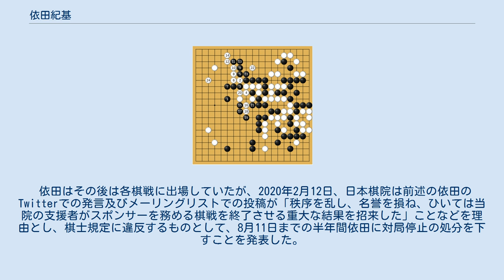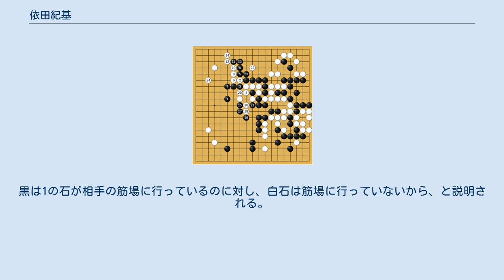依田紀基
依田 紀基（よだ のりもと、1966年2月11日 - ）は、日本棋院に所属する囲碁棋士。
九段。
北海道美唄市生まれ、岩見沢市育ち。
安藤武夫七段門下。
名人4期、碁聖6期、十段2期、NHK杯優勝5回、第1回三星火災杯世界オープン戦優勝など、タイトル獲得数36。
捨て石の名手とされ、また、その人柄から「最後の無頼派」「囲碁界最後の無頼派」などとも呼ばれる。
左利きだが、石を打つのは右手。
原幸子との間に3人の子供がいる。
門下に藤村洋輔三段。
 北海道美唄市に生まれ、幼い頃は美唄ののどかな自然の中で虫や魚を捕ったりして遊びまわる少年であったという。
小学4年生の時父親の転勤に伴い隣町の岩見沢市に引っ越し、その年の夏に父の勧誘を受けて囲碁を始めた。
9歳で囲碁を始めるのはプロになるにはかなり遅いほうであったが、その後は囲碁にのめり込んで近所の碁会所に通いつめ、囲碁を始めて半年でアマ四段ほどの棋力を持つ父と同程度の棋力にまで上達。
1年経つ頃にはアマ五・六段といった高段者とも互角に対局できるようになった。
 一方で学業には全く興味を示さなかった依田は、自然とプロ入りの道を意識するようになる。
1976年11月、日本棋院の院生となるため、小学5年生で単身東京に渡る。
上京後半年ほどの間は叔父の家に住んでいたが、その後院生の世話役を務める人物の協力も得て、安藤武夫の内弟子になる。
依田は安藤の2人目の弟子であり、神田英が兄弟子に当たる。
 1979年夏、中学2年生の時に初めて入段試験を受験。
ここでは外来で受験していた石倉昇に敗れるなどして、入段はならなかった（入段者は石倉と日高敏之）。
後に、この石倉への敗戦が自身初の挫折だったと語っている。
同年冬の入段試験では入段枠が5名と例年よりも大きく増え、12勝4敗の4位で合格を果たした。
 1980年4月、14歳で入段。
同年はデビュー戦から11連勝し、年間では14勝4敗の成績を残した。
1981年は41勝7敗で棋道賞敢闘賞を受賞。
同年の新人賞は石倉昇（35勝5敗）に譲ったが、翌1982年に依田も新人賞を受賞した。
 1983年、第8期新人王戦で決勝戦まで進出し、宮沢吾朗との決勝三番勝負を2勝0敗で制し優勝、自身初のタイトルを獲得する。
17歳5か月での新人王戦優勝は当時の最年少記録。
 1984年、第10期名人戦でリーグ入りを果たす。
18歳でのリーグ入りは当時の最年少記録であったが、この頃は安藤のもとから独立して遊びを覚え歌舞伎町に入り浸れる日々を送っており、リーグ戦も1勝7敗で敗退した。
19歳の時に同郷の上村邦夫から依田の現状について諭されるまで、こうした日々は続いたという（後述）。
 1986年、第1回NEC俊英囲碁トーナメント戦優勝、第11期新人王戦優勝、第17回新鋭トーナメント戦優勝など、若手棋戦で結果を残す。
1987年にも第12期新人王戦・第18回新鋭トーナメント戦で優勝。
 1988年、第4回日中スーパー囲碁に先鋒で出場し6人抜き。
7戦目で「鉄のゴールキーパー」と呼ばれた聶衛平に敗れたものの、日本の初勝利に大きく貢献した。
 1989年、第14期新人王戦で優勝。
同年の成績は16連勝を含む51勝15敗（勝率 .773 ）で、棋道賞最多勝利賞・勝率第1位賞・連勝記録賞・最多対局賞を受賞。
4部門の独占は史上初。
翌1990年も、第15期新人王戦で優勝し連覇を果たす。
 1991年、第38期NHK杯で優勝。
また、『囲碁クラブ』誌の企画で李昌鎬と五番勝負を行い3勝1敗で勝利。
この時に初めて韓国に足を運んだが、そこでバカラに興じたのがきっかけで後に本人が「バカラ地獄」と形容するような博打中毒となる。
この状態は数年にわたって続き、消費者金融に借金をするようにまでなったが、中村天風の著書をきっかけとし、そうした状態から脱却できたという（後述）。
 1993年、第40期NHK杯優勝、第5回テレビ囲碁アジア選手権戦でも優勝を果たす。
第12回NECカップ囲碁トーナメント戦優勝。
また、同年に九段昇段を果たす。
 1995年、第33期十段戦で本戦を制し、自身初の挑戦手合進出を決める。
挑戦手合でも大竹英雄に3勝0敗で勝利し十段位を奪取、初の七大タイトルを獲得した。
 1996年、第34期十段戦では王立誠を3勝1敗で退け、十段位初防衛。
また、第21期碁聖戦では小林光一に挑戦し3勝2敗で碁聖位を獲得、二冠となる。
また、国際棋戦においても第3回応昌期杯世界プロ囲...